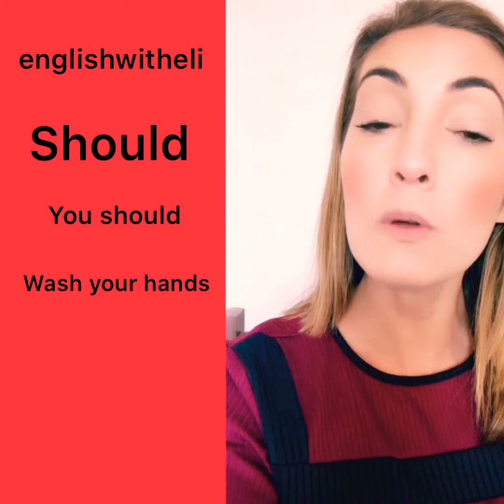Como dar conselhos em inglês?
Quais verbos eu posso usar para aconselhar